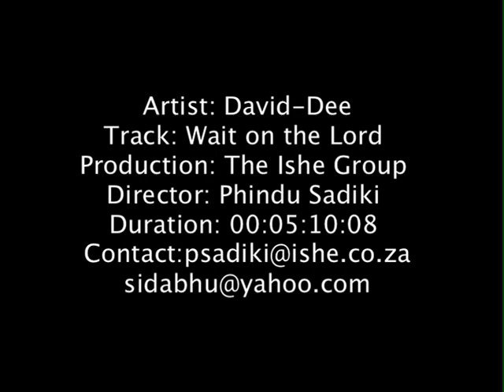David-Dee season 2